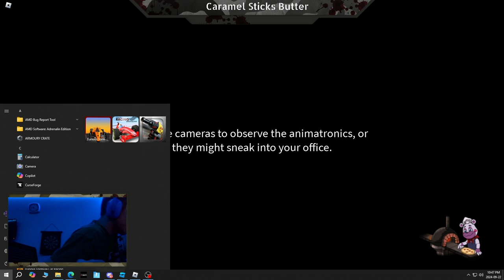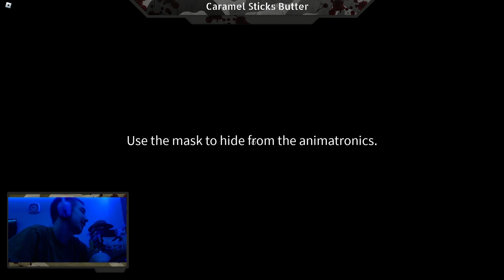Im back Part 16